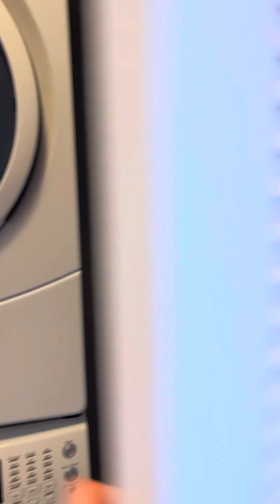Apartment 3509 - Two Bedroom (Upgraded Kitchen and Bath)